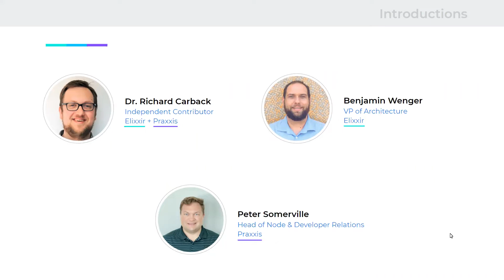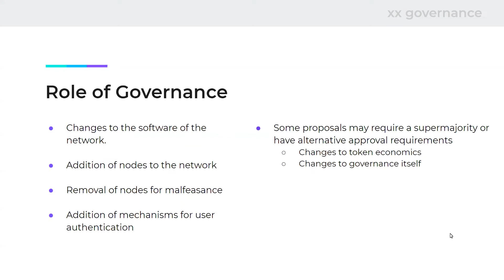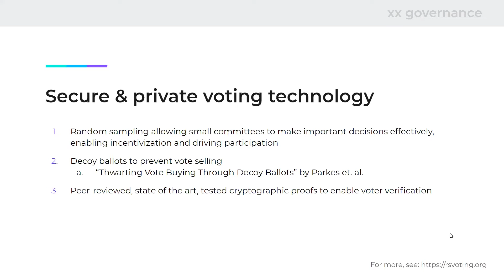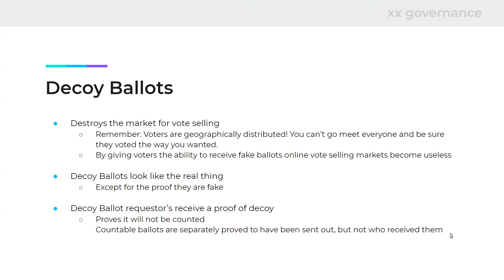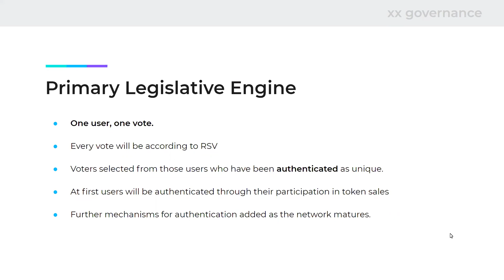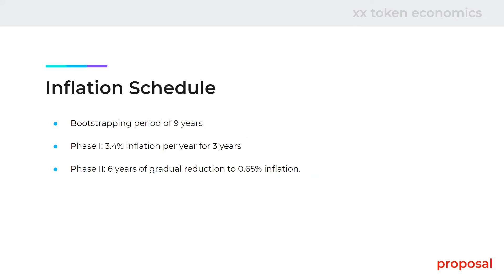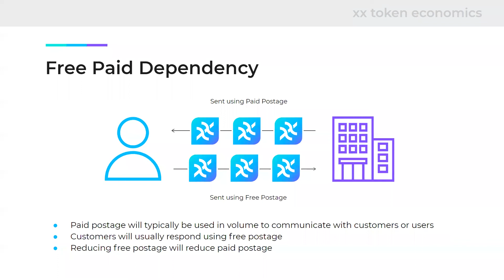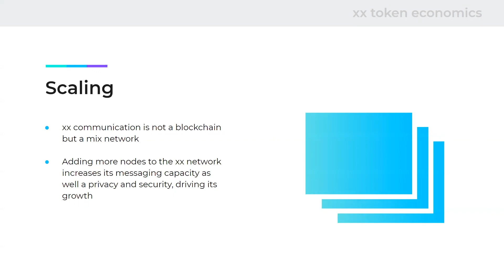Webinar 3: Governance and economics in the xx network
The team discusses the governance and token economics of the xx network, including a discussion of the voting technologies involved, structure, and the economic cycle of the network.

2:30 | Introductions

3:29 | Overview

6:36 | xx governance

8:35 | Random Sample Voting & Decoy Ballots

18:02 | Publicly Verifiable Elections

21:00 | Governance in Practice

25:00 | xx token economics

25:15 | Bootstrapping

28:12 | Postage

33:12 | xx Coin / Postage Loop

36:11 | Growth Economics

xx coins are not being offered to any U.S. persons as such term is used in the Securities Act of 1933. Additionally, this announcement shall not constitute an offer to sell or the solicitation of an offer to buy nor may there be any sale of xx coins in any state or jurisdiction in which such an offer, solicitation or sale would be unlawful prior to registration or qualification under the securities laws of any such state or jurisdiction.